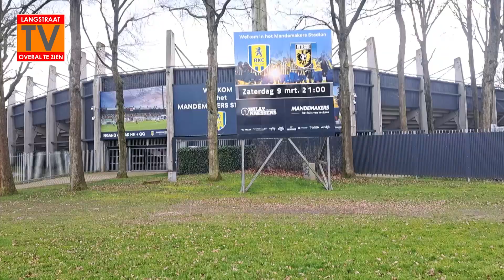Gemengde gevoelens in Waalwijk over handhavingskansen RKC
RKC Waalwijk is verwikkeld in een heuse degradatie strijd. Of RKC zich dit seizoen kan handhaven moeten de inwoners van Waalwijk nog maar even zien. Op 9 maart neemt RKC het in eigen huis op tegen Vitesse, waar de drie punten cruciaal zijn.